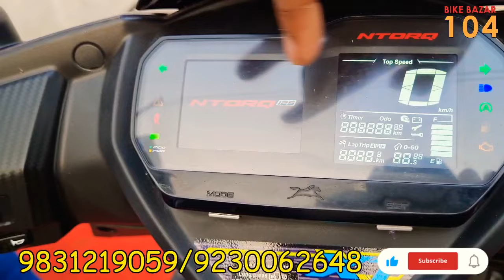35000 টাকা থেকে শুরু